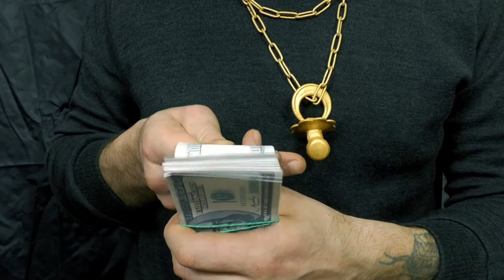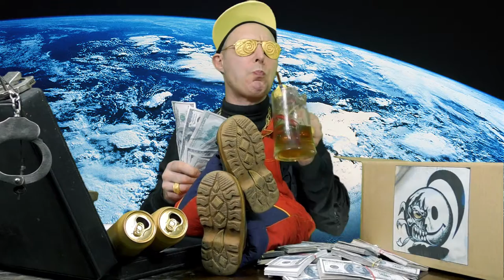СМЕШНОЙ РЭП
РОК -РЕПНЯ, РЕП- СИЛА)